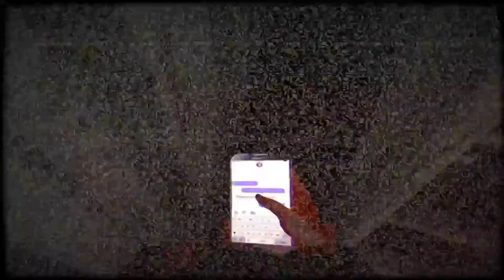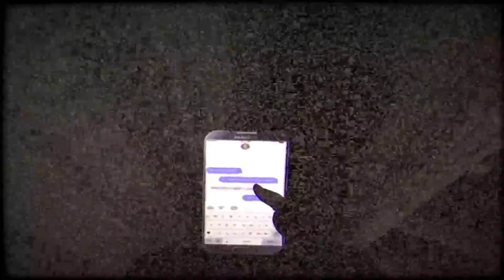I can see you, cursed ps1 game where your NOT alone in your house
Come catch me live and come chat and laugh!